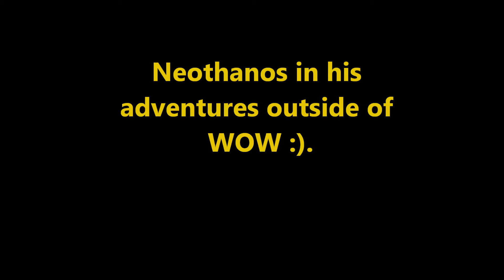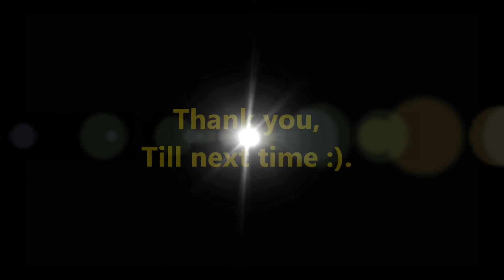Outside of WOW..wmv